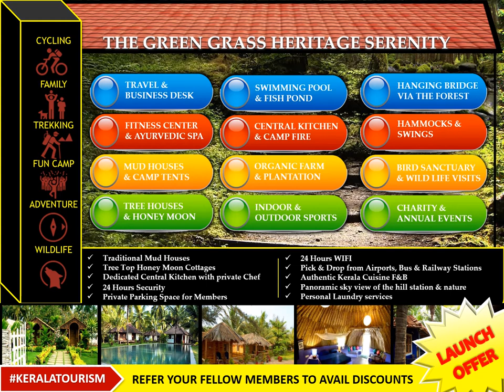GREEN GRASS HERITAGE MEMBERSHIP PERSONAL INVITE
“Green Grass Heritage” is an inspiration of few youngsters for their fellow Keralite expats living in Qatar. The initiative of this company is to enhance the taste of environment, tourism, building a bridge between different community enhancing knowledge in several areas of tourism and their cultural framing and contexts.